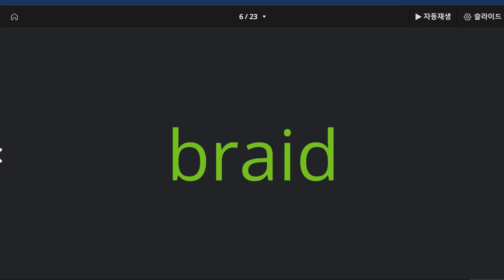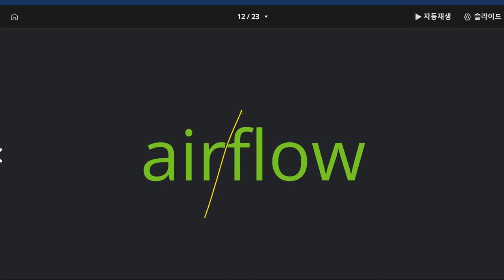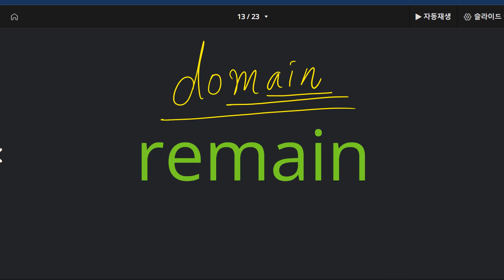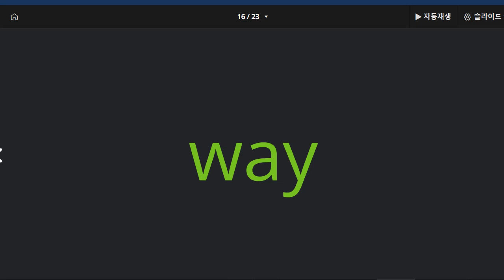이지현 2022 10 20 파닉스 고급단계 말하기 성취도 85